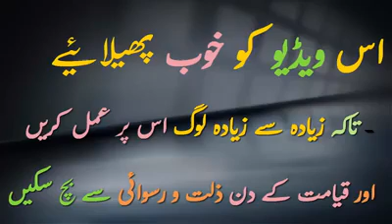allama Raza Saqib Mustfai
قیامت کے دن رسوائی سے بچنا چاہتے ہیں تو اس پیغام پر ضرور عمل کریں